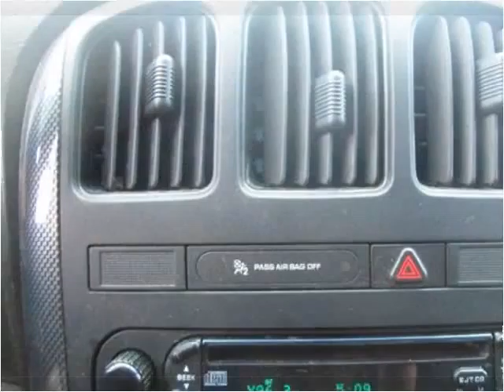2005 Dodge Grand Caravan Used Cars Hasbrouck NJ